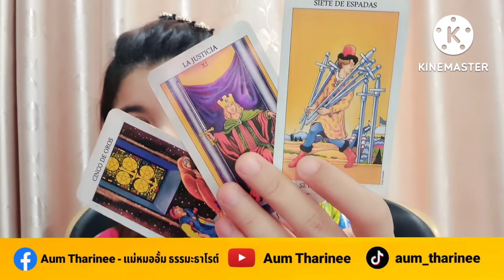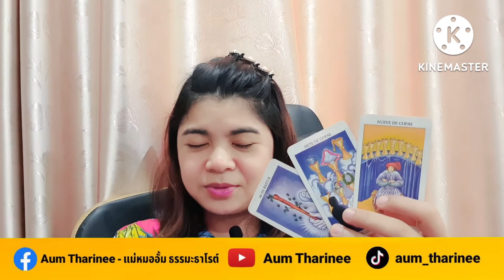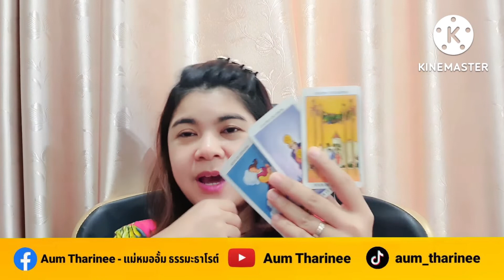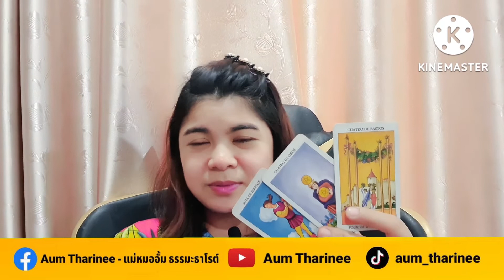EP.79 December2022prediction CAPRICORN|Pick a Card|Practice EnglishwithTarotCards@AumTharinee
FB fanpage : Aum Tharinee - แม่หมออั้มธรรมะธาโรต์

หมายเหตุ:
1. คลิปทั้งหมดเป็น General Reading ไม่ได้เฉพาะเจาะจงบุคคลใดบุคคลหนึ่ง อาจจะมีตรงบ้างไม่ตรงบ้าง เป็นปกตินะคะ ทำเป็นวิทยาทาน เพื่อช่วยให้ท่านมองเห็นทางออกและมีทัศนคติที่ดีในการดำเนินชีวิต การอ่านไพ่เป็นเพียงแนวทาง เป็นแผนที่ชีวิตสุดท้ายแล้วชีวิตจะเป็นอย่างไรคุณเป็นผู้กำหนดและเลือกเองนะคะ โปรดใช้วิจารณญาณในการรับชมค่ะ
2. คลิปทั้งหมดมีลิขสิทธิ์ ไม่อนุญาตให้นำไปใช้ แต่สามารถแชร์จาก Official Channel ของ Aum Tharinee ได้ค่ะ
3. ในการอ่านไพ่แบบราศีและลัคนาราศี ถ้าอ่านผสมกันจะชัดเจนขึ้นนะคะ
ราศีธนู : ตั้งแต่ 16 ธันวาคม – 14 มกราคม
ราศีมังกร : ตั้งแต่ 15 มกราคม – 12 กุมภาพันธ์
ราศีกุมภ์ : ตั้งแต่ 13 กุมภาพันธ์ – 14 มีนาคม
ราศีมีน : ตั้งแต่ 15 มีนาคม – 12 เมษายน
ราศีเมษ : ตั้งแต่ 13 เมษายน ถึง 14 พฤษภาคม
ราศีพฤษภ : ตั้งแต่ 15 พฤษภาคม – 14 มิถุนายน
ราศีเมถุน : ตั้งแต่ 15 มิถุนายน – 14 กรกฎาคม
ราศีกรกฎ : ตั้งแต่ 15 กรกฎาคม – 15 สิงหาคม
ราศีสิงห์ : ตั้งแต่ 16 สิงหาคม – 16 กันยายน
ราศีกันย์ : ตั้งแต่ 17 กันยายน – 16 ตุลาคม
ราศีตุลย์ : ตั้งแต่ 17 ตุลาคม – 15 พฤศจิกายน
ราศีพิจิก : ตั้งแต่ 16 พฤศจิกายน – 15 ธันวาคม